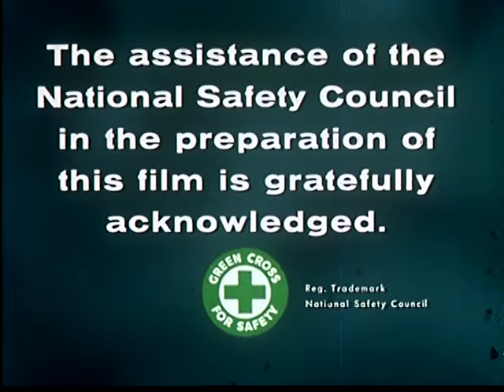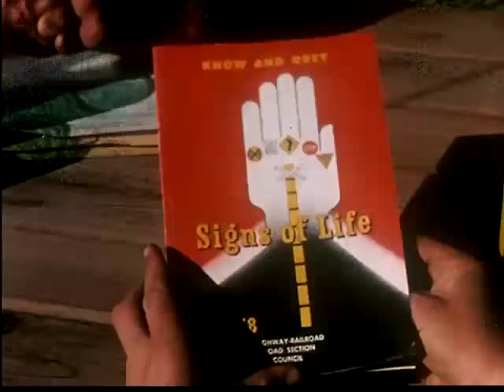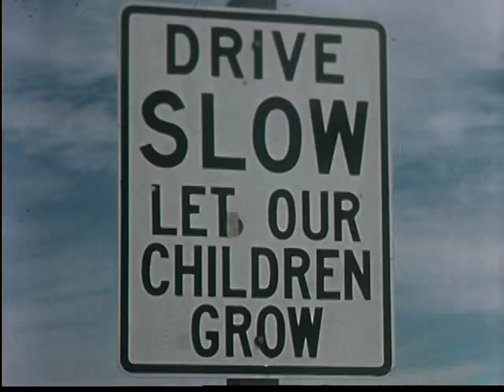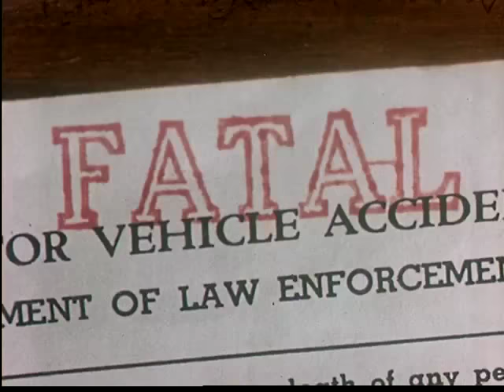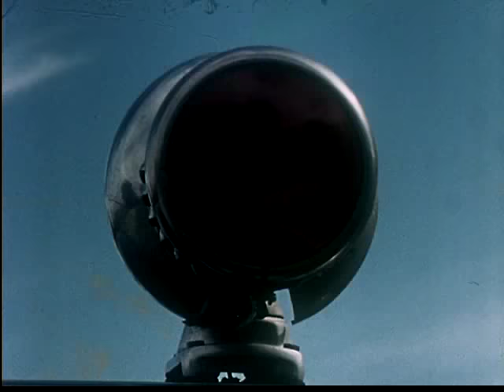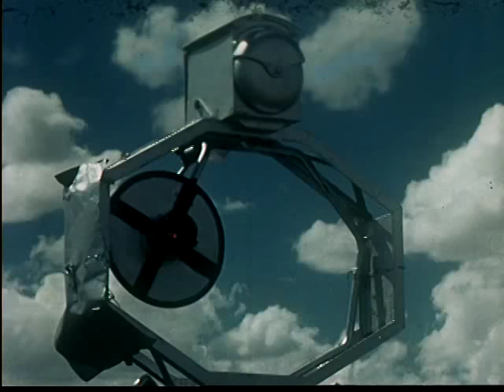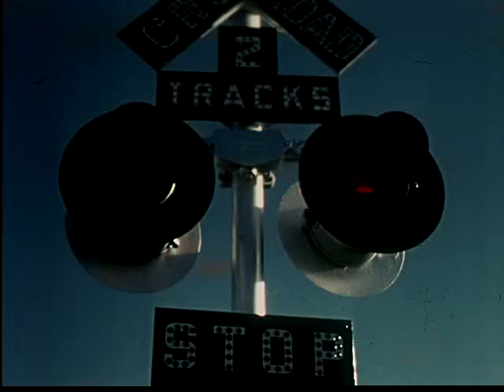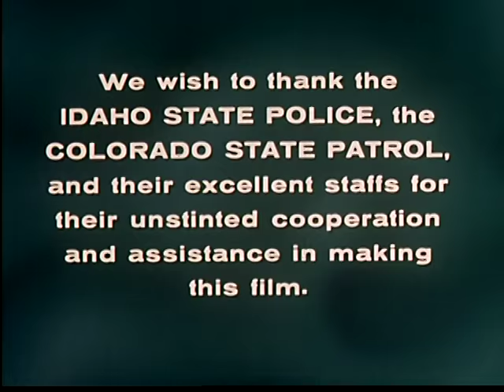Last Clear Chance (1959)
This engaging Kodachrome drama (formatted for television broadcast) from the Union Pacific ostensibly deals with safety at railroad grade crossings, but it's also about much more: youth's feeling of invulnerability; the highway patrolman as an authority figure; the look of the rural and urban West in the late 1950s; the urge to speed through a sparsely populated agricultural landscape; and the train's role as farmer's servant and potential killer.

This film was made just five years after The Days of Our Years but belongs to a different world. This is not the close environment of urban railroad workers, but the wide-open spaces of the agricultural West. It was shot in Idaho, and the highway patrolman who carries the film forward wears an Idaho State Patrol uniform. It's summertime and the kids are out of school. Although they are responsible for farm work, they are free to roam the countryside and do. Danger lurks in this mobile world, but not in dark, enclosed industrial spaces -- it lurks in broad daylight along a sunny railroad track. The deaths that form the film's climax happen right after lunch on what looks like a Saturday afternoon, and death takes the young rather than the old.
It's hard not to think that the Union Pacific is here again trying to pass the buck on safety. It costs lots of money to protect railroad crossings with gates and even more to construct separations between railroad rights-of-way and highways. Construction projects of this type have always involved contention between railroads and local governments, and the differing interests of railroads and government fill our history books. Suffice it to say that there's a great deal of background that isn't practical to include in the movie. Interestingly enough, the victims drive through a crossing with gates, lights and bells, so no one can pin the responsibility for this accident on corporate greed.
The most quotable line: as two railroad crewmen stand by the wrecked automobile, one says: ""Why don't they look, Frank?"" Frank responds: ""I don't know. Why don't they look?"" This short dialogue fragment, and in fact the whole movie, has become a big hit on the TV show Mystery Science Theatre 3000.
Charged with a didactic agenda, The Last Clear Chance somehow always manages to look interesting even when it gets intensely instructional. It had the benefits of an excellent cinematographer, Bert Spielvogel, who also shot two other visually distinguished films, Design for Dreaming and In the Suburbs and The Relaxed Wife.
Credits

Produced by Wondsel, Carlisle and Dunphy (New York City) for Union Pacific Railroad, 1959, 26 minutes, Kodachrome, 16mm. Director: Robert Carlisle. Script: Leland Baxter. Cinematography: Bert Spielvogel. Editor: Mort Fallick. Produced under the supervision of Francis B. Lewis, Director of Safety and Courtesy, U.P.R.R. With Bill Boyett (Patrolman Jackson); Mr. Harold Agee (Frank Dixon, Sr.); Mrs. Harold Agee (Mrs. Frank Dixon); Bill Agee (Frank Dixon, Jr.); Tim Bosworth (Alan Dixon); Christine Lynch (Betty Hutchins).